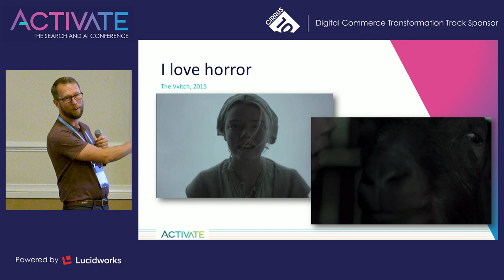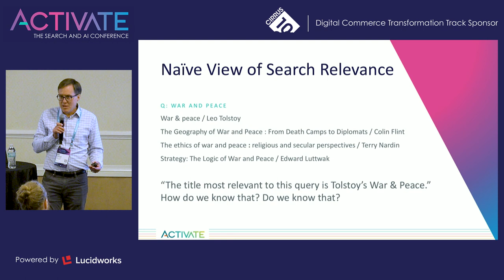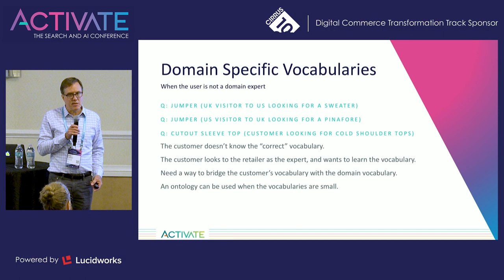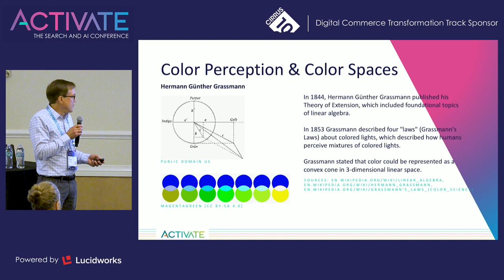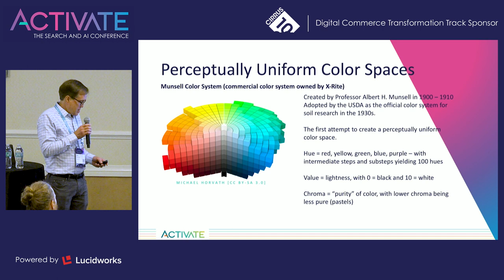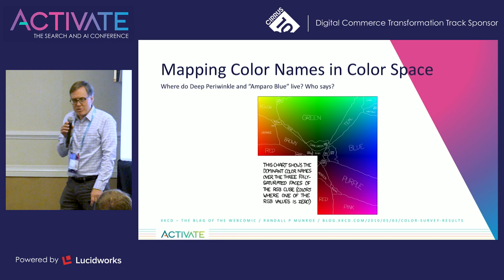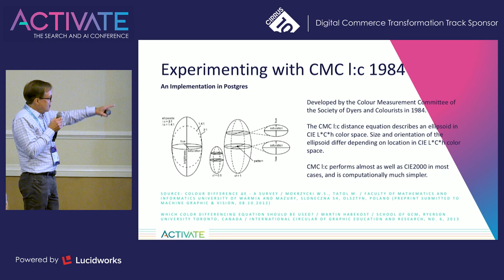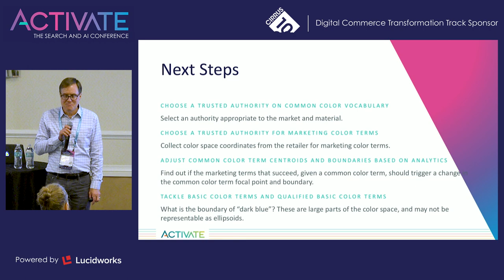Living in Color - Peter Curran & Eric Redman, Cirrus10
Site merchandisers who struggle with relevancy problems will learn how people think about color, color boundaries, and the ways that we can convert people who specify colors that may not match the text in our product descriptions. Color is an essential feature of many products sold on ecommerce sites, particularly in B2C domains such as apparel and housewares. Normalizing and denormalizing colors to support better search outcomes has long been a manual activity if it's done at all. Learn about the history of color identification and a runtime approach to normalizing color queries for superior commercial outcomes.

Speakers:
Peter Curran, CEO, Cirrus10
Eric Redman, Chief Architect, Cirrus10